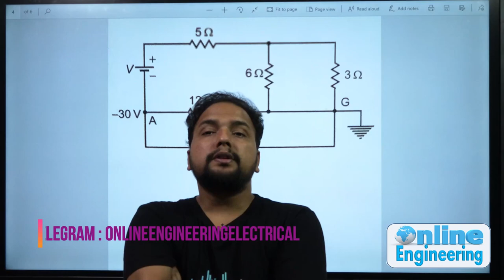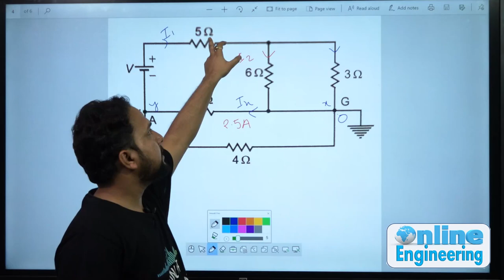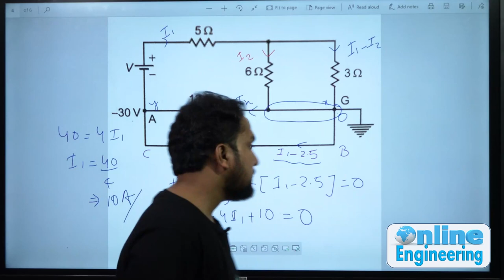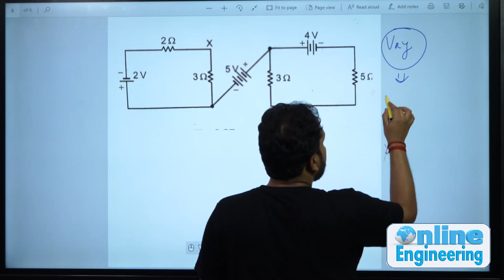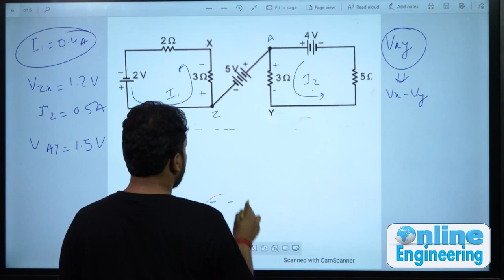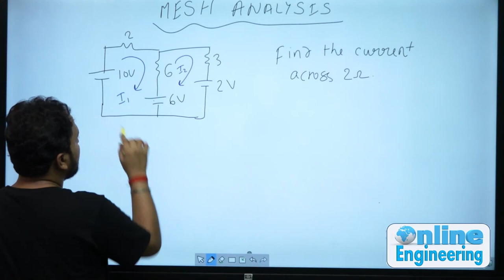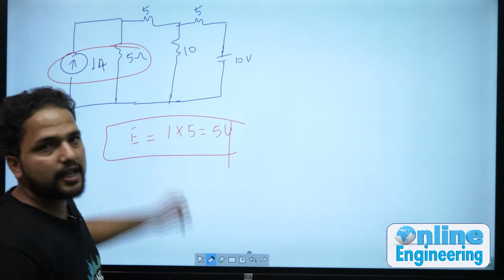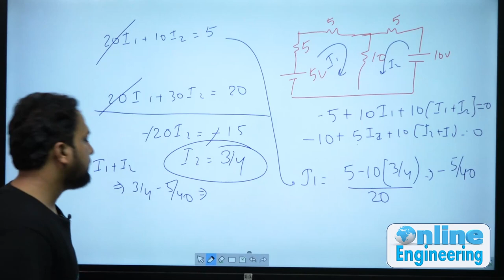2.7 | Lec 18 | (PART -2 ) QUESTIONS ON KVL & KCL | ESE | SSC JE | PSU | PRAVEEN PANDEY